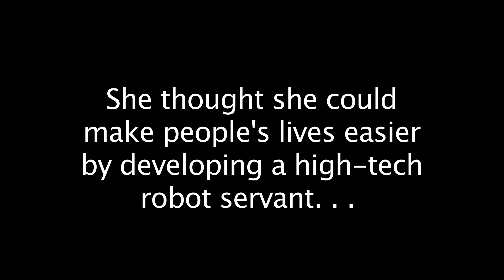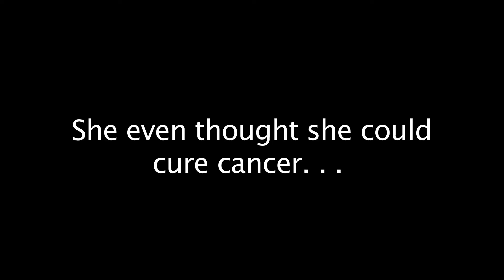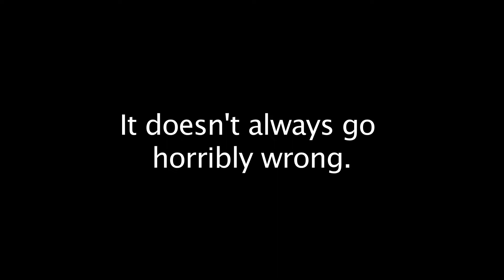Film Pigs on GeekNation, S03E18, "A Million Ways to Tell the Same Joke"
Featuring ALIXANDRÉE ANTOINE

Rest easy! The Film Pigs are here to help you figure out what movies you should see this weekend, and as if that’s not enough, they will teach you all about science. Favorite guest, actress Alixandrée Antoine is back to charm the Pigs and you. Popcorn!
This episode originally broadcast May 29, 2014 on GeekNation.com.